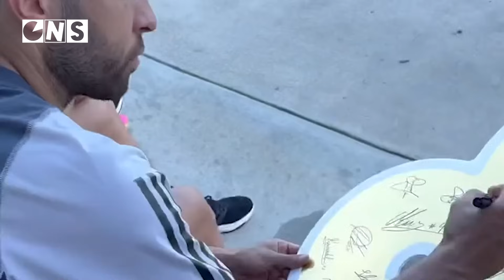😍 Messi Received a Hero's Welcome from his Teammates in Inter Miami 8th Ballon d'Or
Lionel Messi has already flown back in Florida and was given a hero's welcome by his Inter Miami team-mates after his eighth Ballon d'Or win.

During this training session, the Miami players paid tribute to Messi by forming a guard of honor, with confetti cannons adding to the celebration as he passed through. Subsequently, Messi posed for a photo with the entire squad, featuring a prominent number 8 to commemorate his latest accolade.